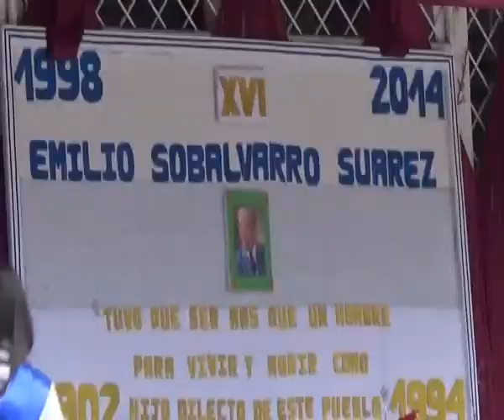aniversario 16 de centro educativo emilio sobalvarro suarez WMV